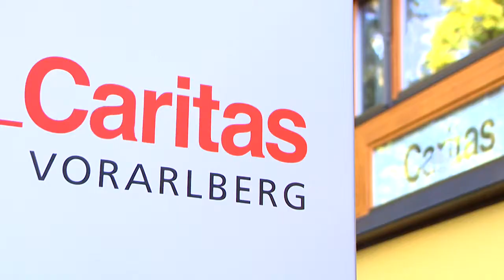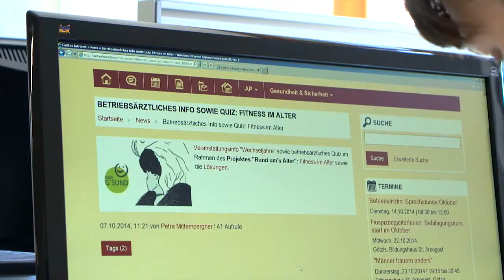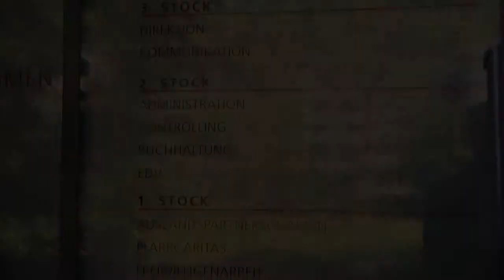NESTOR GOLD - Caritas